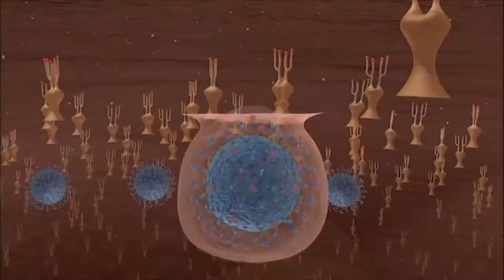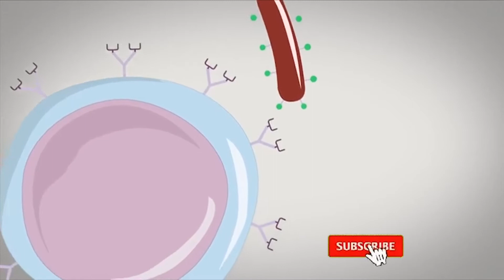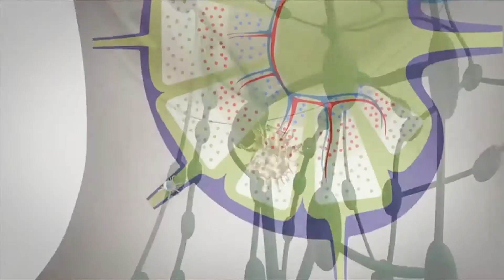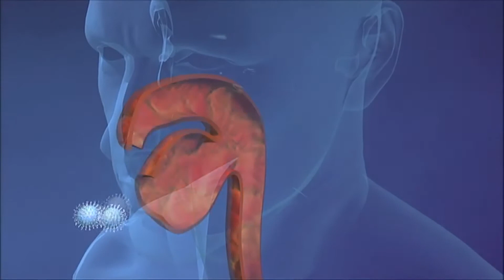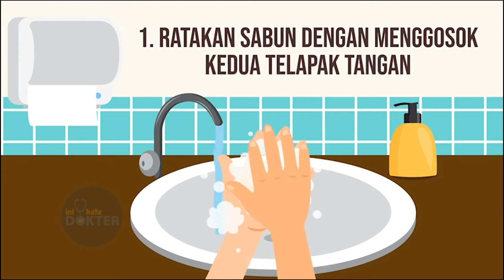Airborne Pathogens - Penularan Virus, Bakteri, Penyakit Melalui Udara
covid-19
Video ini menjelaskan tentang Airborne Pathogens atau penyebaran virus dan bakteri melalui udara serta bagaimana pencegahan nya. Beberapa tindakan rekomendasi pencegahan hingga tindakan perlindungan pada Airborne Pathogen juga dijelaskan secara singkat.